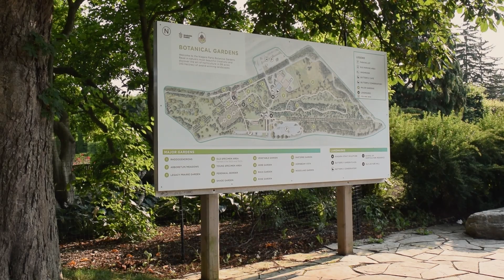NIAGARA PART 2: Botanical Gardens